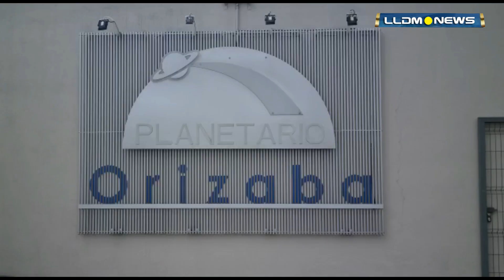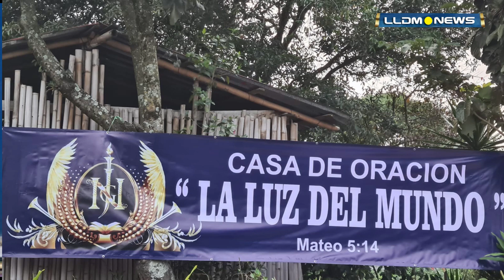RECUERDAN Y CELEBRAN VISITA APOSTÓLICA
RECUERDAN Y CELEBRAN VISITA APOSTÓLICA EN VERACRUZ